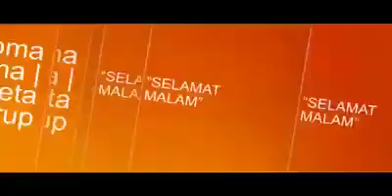Selamat malam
Rahmanaman